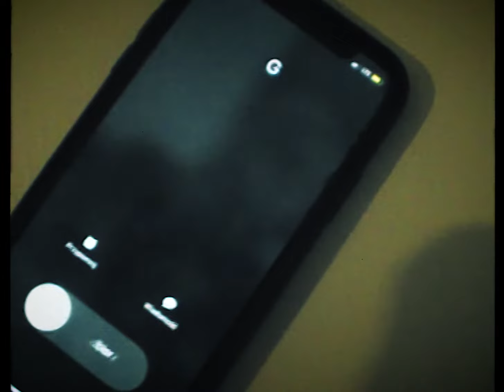Tommy - TAK TU JEST (prod. jado styles) [Prolog]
Prolog debiutanckiej, solowej płyty od Tommiego. To dopiero początek historii i przedsmak - tego co w swojej twórczości chce przekazać Tommy. Zapraszamy do zagłębienia się w ten najnowszy twór.

WOKAL/SŁOWA: Tommy
MIX/MASTERING: Fayy
MUZYKA: Jado Styles
REALIZACJA: Tommy dla JTS Studio
GRAFIKA: Tommy
MONTAŻ: Tommy

PS. Dzięki Krystek za podwózkę